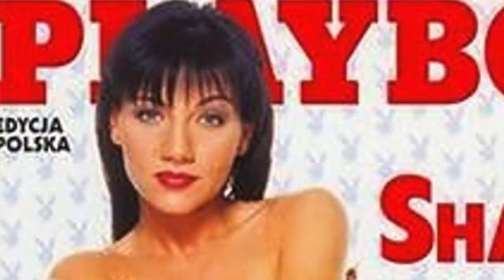Sugerowano jej nawet romans z prezydentem, a prezydentowej kopiowanie fryzury. Jak wygląda? Shazza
Film poświęcony jednej z największych gwiazd muzyki disco polo - Shazzie

FOTO:
FOT. MAGIC MEDIA / FORUM
FOT. KRZYSZTOF JARCZEWSKI / STUDIO69 / FORUM
FOT. MARIUSZ PRZYGODA
FOT. KRZYSZTOF KUCZYK / FORUM
okładka magazynu "Playboy Polska
FOT. TOMASZ RADZIK/EAST NEWS
Źródło: AKPA
 EAST NEWS/Dzień Dobry TVN/Tomasz Urbanek
fot. Jacek Kurnikowski/AKPA/BEZPŁATNE MATERIAŁY PRASOWE
FOT. JAROSLAW ANTONIAK/MWMEDIA
Fot. YT/DiscoRelax
Fot. materiały prasowe
screen polotv
Fot. FB/Shazza